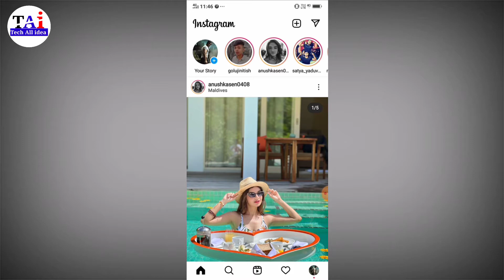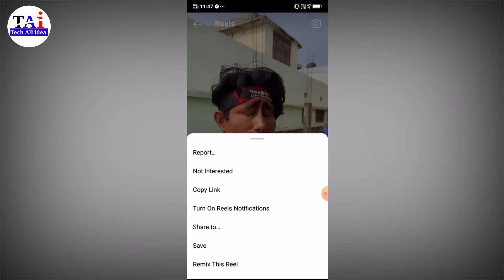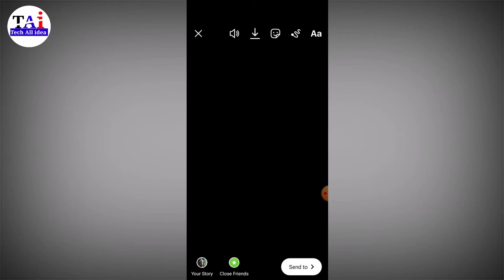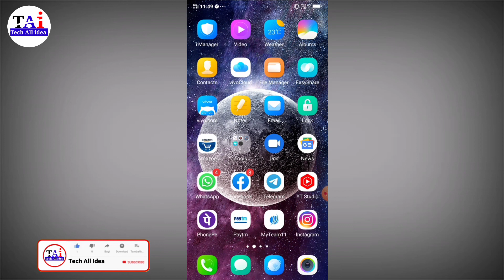Instagram Video Download Kaise Kare !! How To Download Instagram Reels Video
instagram se video kaise download kare friend agar aapko bhi instagram se reels video ko download karna chahte ho to aaj ki video mein batane wala hai to ye video ko pura last tak dekhte rahiye instagram reels video download kaise karte hain shikh lo

instagram ki video kaise download kare